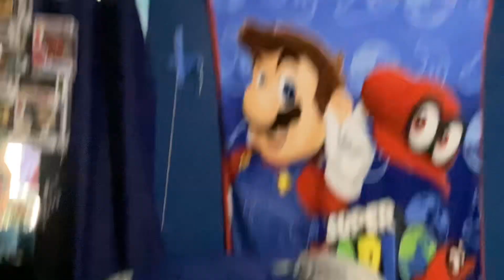The super Mario movie part 2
Based on the best selling video games get ready for
This big movie with Mario Rodney princess peach DK
Shrek and more

Provider Warner brothers
Rating PG
Release date 2023
Running time 10:09
Audio English
Subtitle English
Actors Ade0304
Directors Ade0304
Producers Ade0304
Writers Ade0304
Genres family video games